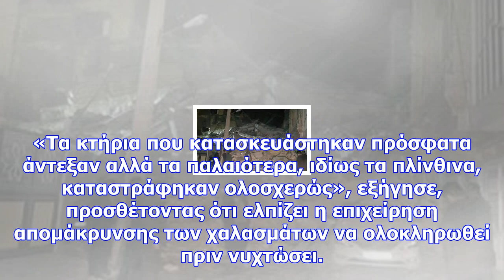Ανείπωτος θρήνος στο ιράν: εκατοντάδες νεκροί και χιλιάδες τραυματιές από το σεισμό (pics+vid)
Ο τελευταίος απολογισμός κάνει λόγο για 415 νεκρούς και πολλές χιλιάδες τραυματίες. Καθώς πέφτει το ...